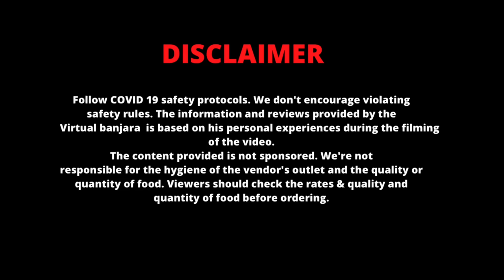Experiment से बनी बोहुत ही शानदार Mutton Recipe | Junglee maas by तेजेंद्र सिंह | Jaipur Food Tour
Enjoyed the real taste of rajputana meat. Mutton junglee maas was very tender and very apt to palate. I tried here and it was really tasty. Will surely visit next time again 😎 must try atleast once if you are from Jaipur Or coming to Jaipur 👍👍👍

Google location- The Real Rajputana Taste
(TRRT)

 Price:-
Junglee maas  ₹350/- for 3 pieces

Junglee maas  ₹750/- for 7 pieces

Junglee maas  ₹1400/- for 1 KG

If you like rajasthani block print shirts go through this link & buy